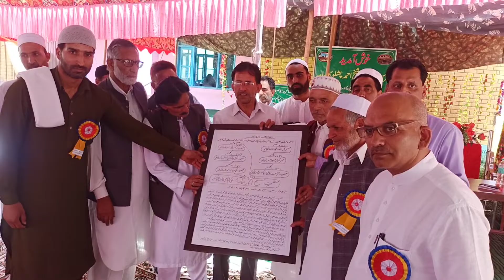Youme Ahmad Sahab kanihami